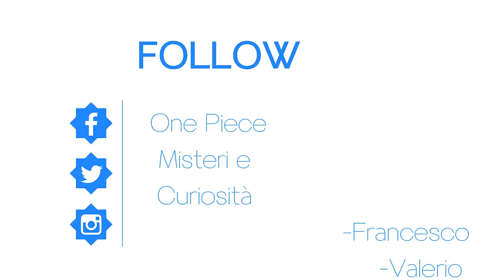Teoria sul passato di Kaido